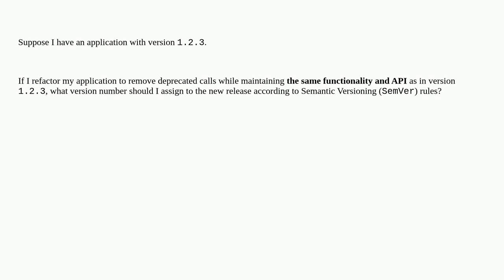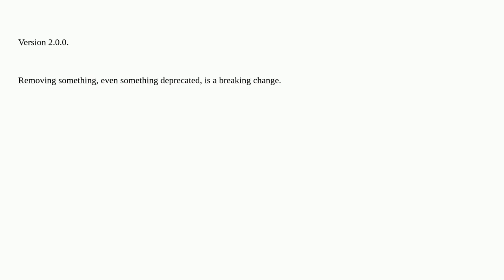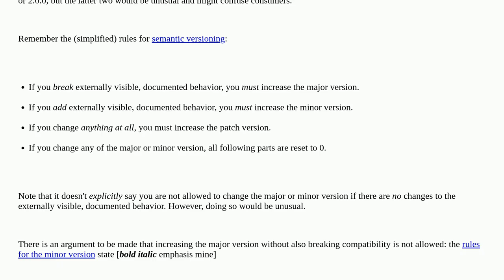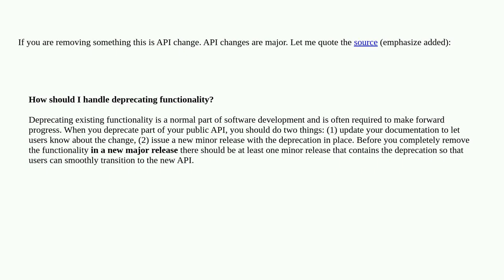Softwareengineering: Refactoring the application with correct SemVer approach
Refactoring the application with correct SemVer approach

A special thanks goes out to the awesome community

  semantic-versioning refactoring